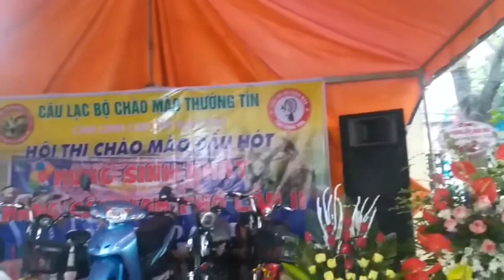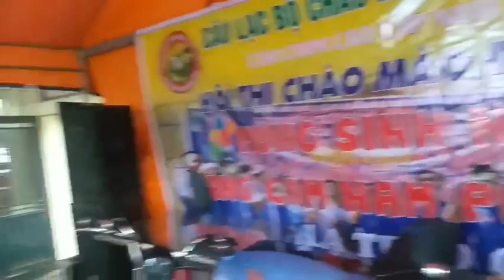SINH NHẬT HÃNG CÁM CHÀO MÀO CÓ SỐ LƯỢNG LỒNG CHIM THAM DỰ LỚN NHẤT MIỀN BẮC